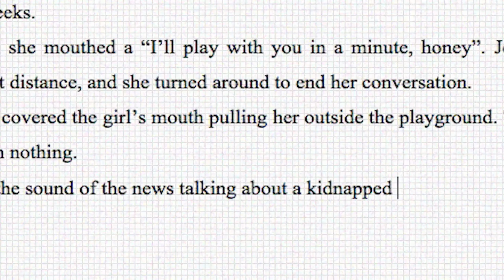2016 10 05 Title Sequence FULL v1.2 - Emotions